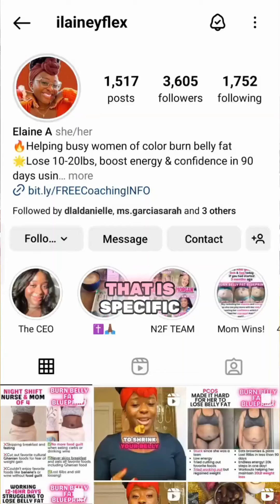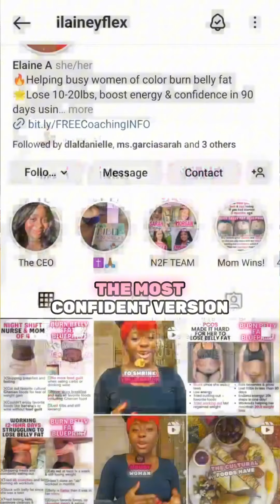UNBIG your back as a Black Woman!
If you're a 𝗯𝘂𝘀𝘆 𝘄𝗼𝗺𝗮𝗻 𝗼𝗳 𝗰𝗼𝗹𝗼𝗿 who is 𝘁𝗶𝗿𝗲𝗱 𝗼𝗳 𝗳𝗲𝗲𝗹𝗶𝗻𝗴 𝘂𝗻𝗰𝗼𝗺𝗳𝗼𝗿𝘁𝗮𝗯𝗹𝗲 𝗶𝗻 𝘆𝗼𝘂𝗿 𝗯𝗼𝗱𝘆 and you DON'T want to cut out your cultural foods to lose weight then our Burn Belly Fat Blueprint which helps 𝗯𝘂𝘀𝘆 𝘄𝗼𝗺𝗲𝗻 𝗼𝗳 𝗰𝗼𝗹𝗼𝗿 melt stubborn 𝗯𝗲𝗹𝗹𝘆 𝗳𝗮𝘁, lose 10-20lbs in 90 days, get energy and confidence back can help you!